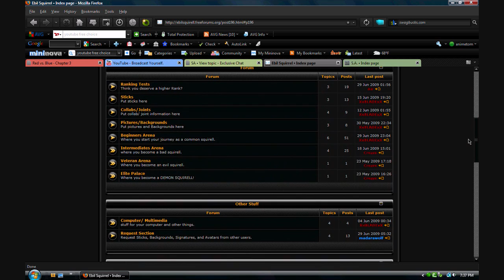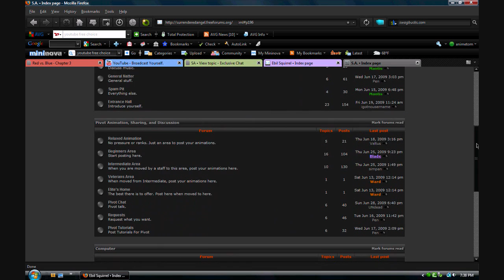Ebil Squirell and Surrendered Angel Forum Boards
REGISTER AND BE AWESOME!